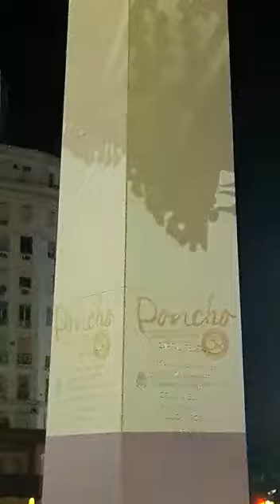El Obelisco se puso el "Poncho"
La Fiesta del Poncho 2017 se promociona en Buenos Aires. En el Obelisco se reflejaron las imágenes de la tradicional fiesta de los catamarqueños.